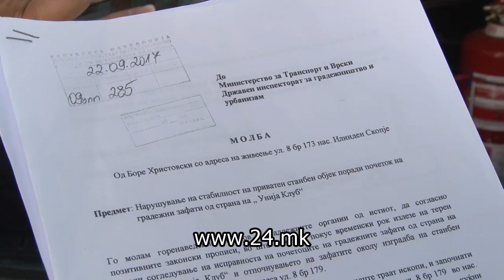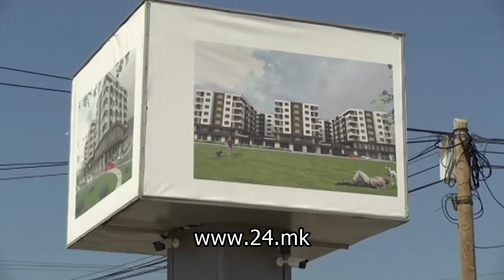На чекор до куќата му „никнала“ зграда